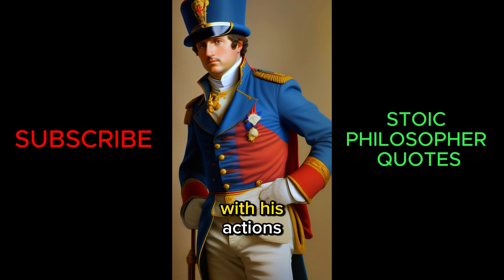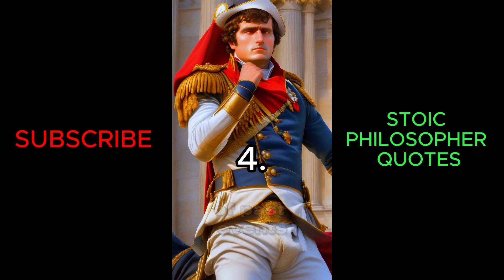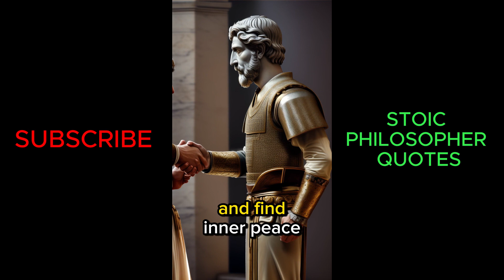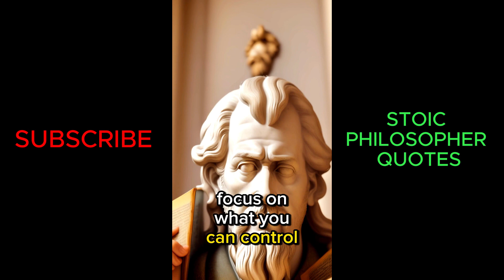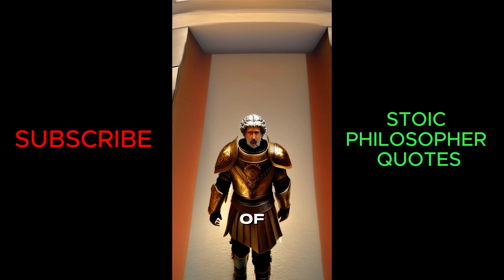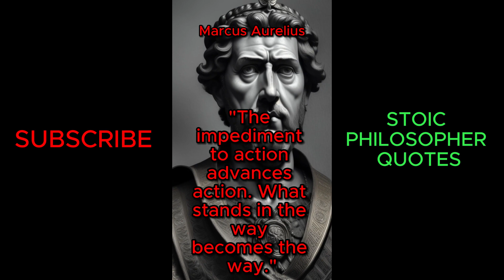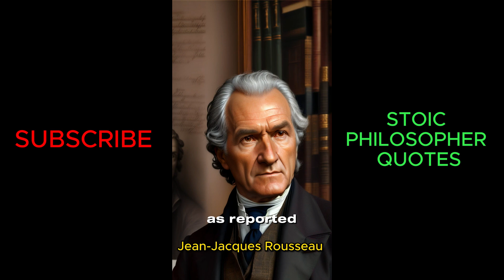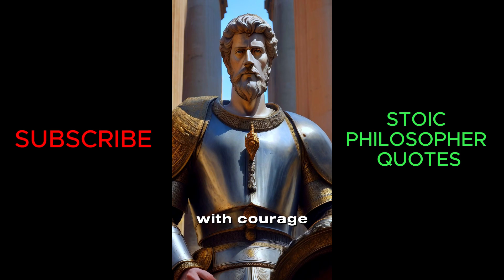BEST OF STOIC PHILOSOPHERS QUOTES AND RULES. #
If you're interested in learning more about Stoicism, or in finding motivational quotes for the day, then this video is for you!